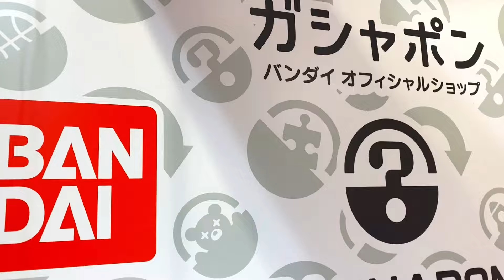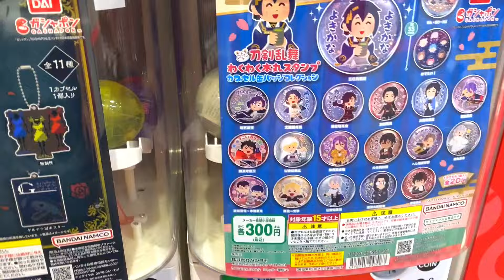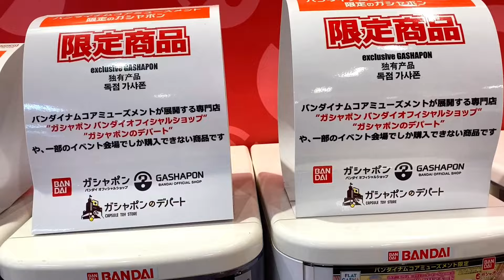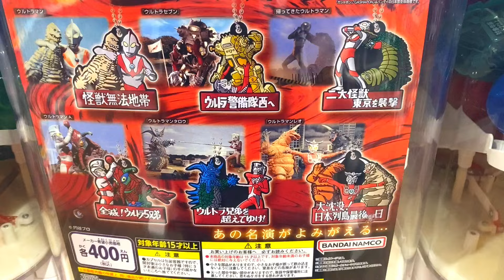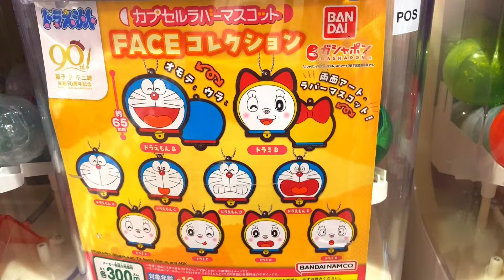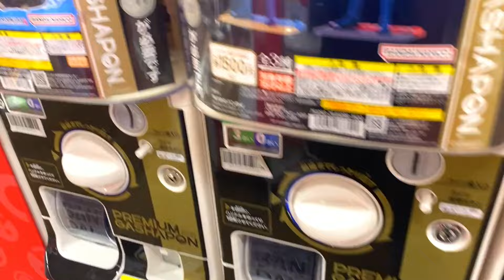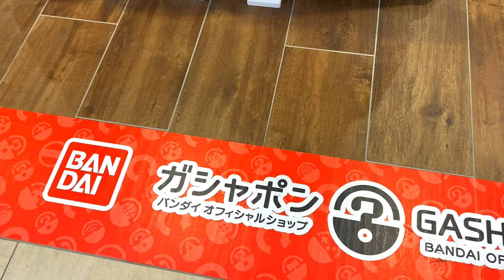オフィシャルショップでガシャポン探索！カプセルトイ gachapon toys shop Capsule Toy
ガシャポンオフィシャルショップ！

SAND LAND ADVERGEセット (1個入) 食玩・チューインガム

バンダイ (BANDAI) 仮面ライダーガッチャード ライドケミートレカ PHASE:04 (BOX)10パック入

福袋じゃんくアニメCD「90年代アニメのCD」10本セット